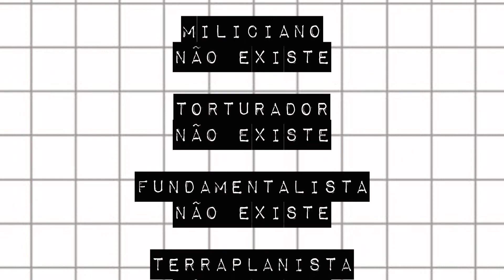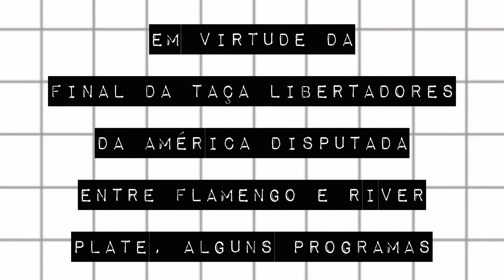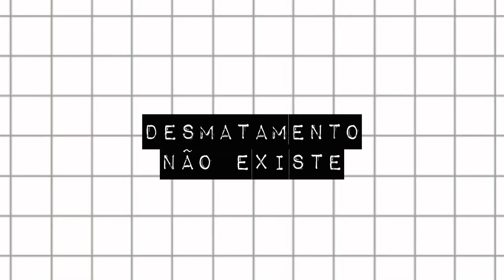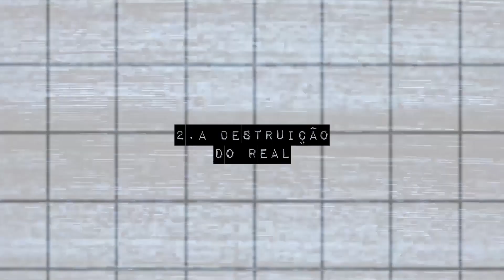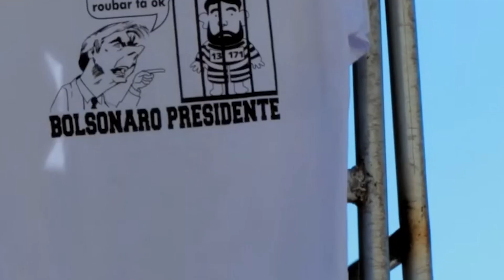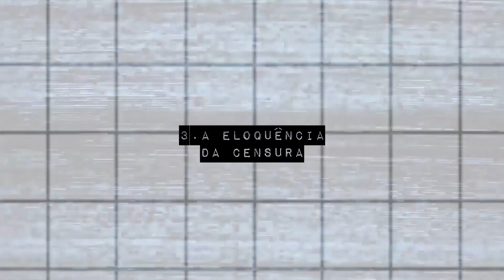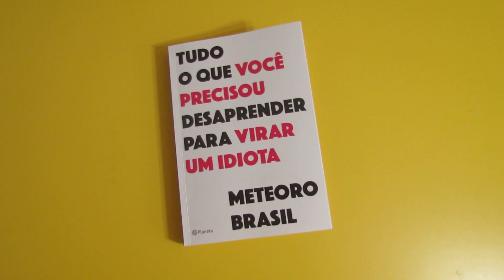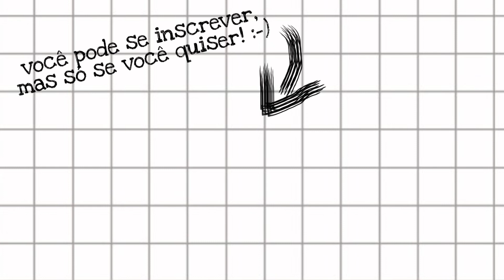ARNALDO ANTUNES: CENSURA ELOQUENTE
"O Real Resiste" é a nova canção de Arnaldo Antunes, que lida com o Brasil de 2019 de um jeito íntimo e severo. A música foi censurada pela TV Brasil, o que agregou novos sentidos à letra e também aos métodos do governo responsável por tentar silenciá-la.
O nosso livro, "Tudo o que você precisou desaprender para virar um idiota" já está disponível. São quase 300 páginas explicando como nos enfiamos nesse profundo buraco civilizatório:

O Meteoro já caiu no facebook, no twitter e no instagram:
Trilha sonora
Persona 3 - Maya
Referências
TV Brasil censura clipe de Arnaldo Antunes
Música de Arnaldo Antunes cai da programação da TV Brasil
Arnaldo Antunes resiste como uma das cabeças pensantes da música do Brasil